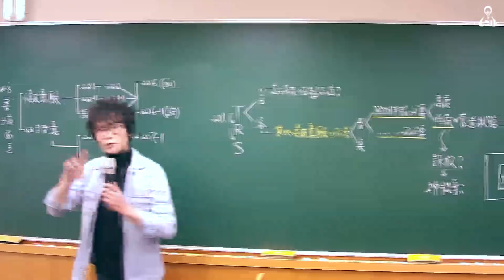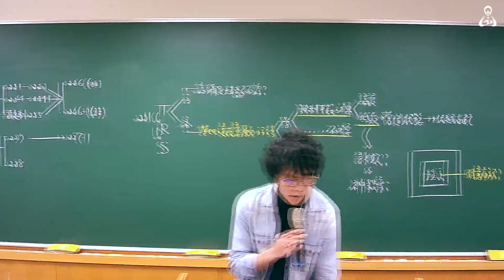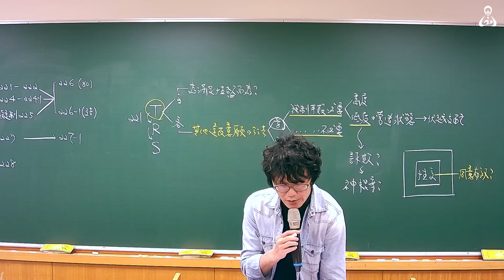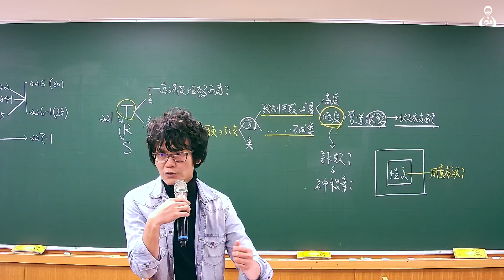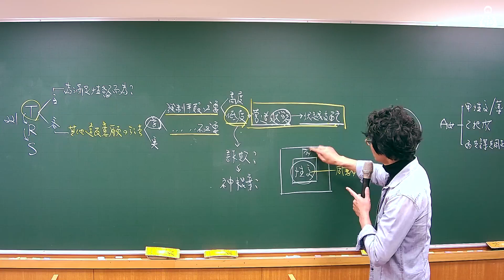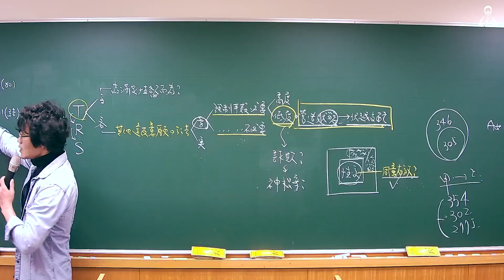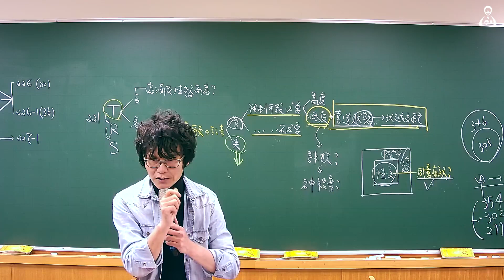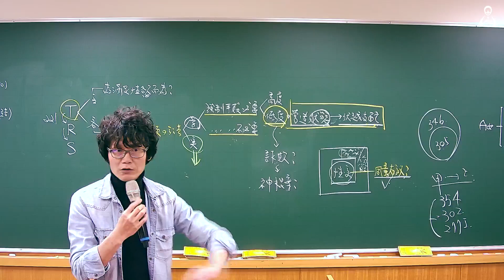妨害性自主罪章｜紀綱刑法｜Sense思法人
【109法律廉政衝刺套組】真正以同學需求規劃的總複習 :
👉紀綱等名師 X 各科平均6堂課、行政法升等12堂、公務員法&社會學贈送寫作練習批改...三月早鳥只要5980元 (記得加購VIP悠遊卡唷~)

【法律廉政考取衝刺專案】:
👉109衝刺班完整套組+110年度班套組+109單科四選一+考取退費
拚今年、省明年▶一起衝一波吧 !